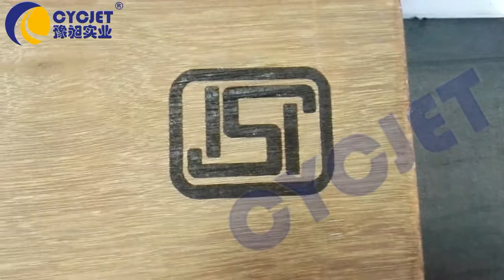CYCJET ALT400H Large Character Online Printing Wooden Panel